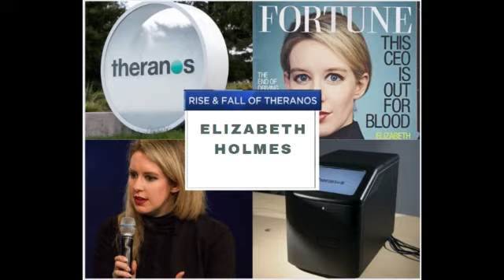What was wrong with Elizabeth Holmes. Brand Destruction.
Welcome to our discussion of What was wrong with Elizabeth Holmes. This brand story episode about the rise of how a Stanford drop-out turned into the youngest female billionaire. This is the epic tale of the rise and fall of Theranos …because who doesn’t love a good fall from grace..

Learn about this story of a tech unicorn, THERANOS, who’s innovative device, THE EDISON, promised to deliver 100’s of blood test results from a single finger prick. Gone are the days of painful blood draws and vials and vials of blood taken. Or so the promise said….

From monumental board members, large contracts with leading companies like WALGREENS, THERANOS promised to disrupt healthcare and bring testing within 5 miles of every US home.

Except that the claim is said to have been allegedly false and the EDISON never worked as planned, despite the founders promising it had and collecting billions of dollars from investors.

🎥 More video episodes on our channel @cybercrimejunkiespodcast

Don't miss our Newsletter (no email needed!) VIGILANCE-Translating Cyber into Business.

Shop our Small Business Sponsor, Blushing Introvert, Women comfort clothes, plushies with portion of all sales going to Mental Health Research.